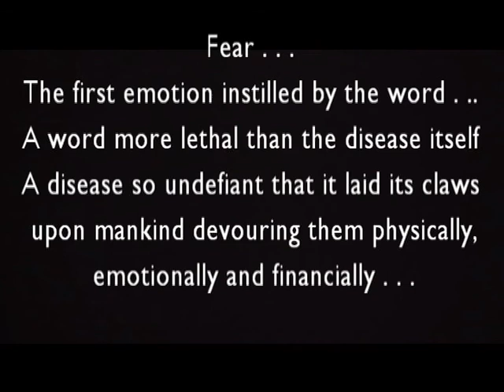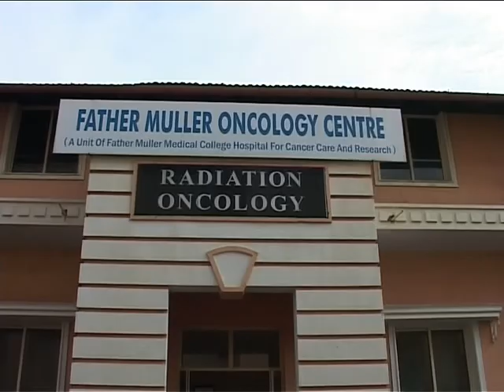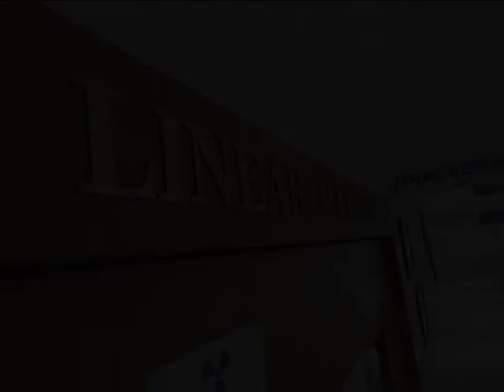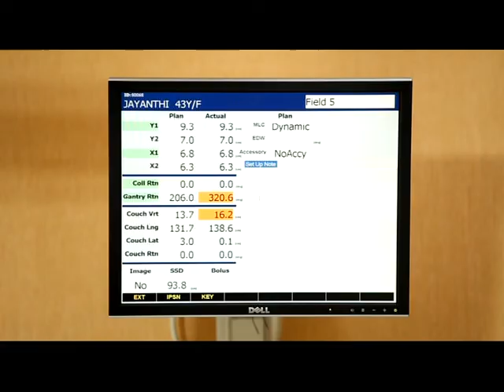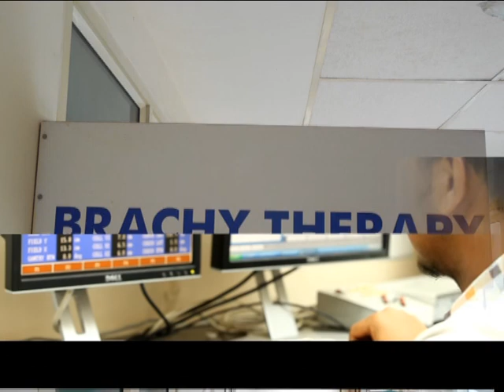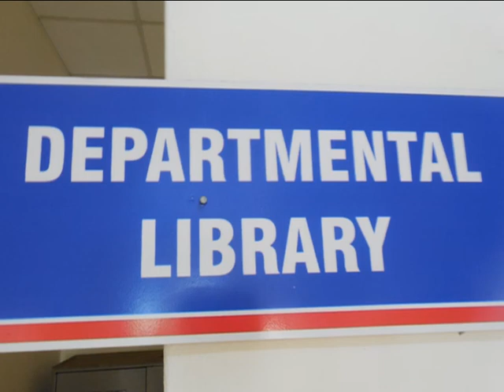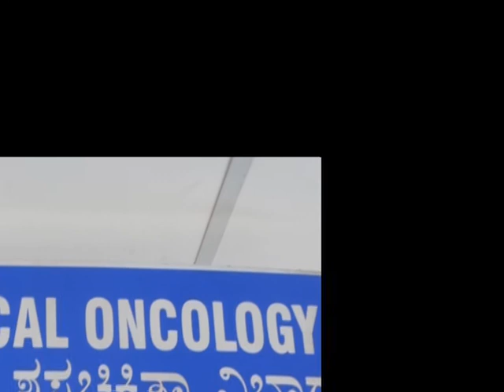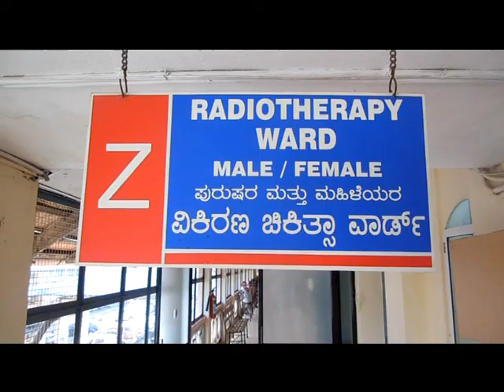FATHER MULLER ONCOLOGY CENTRE - CELEBRATING A DECADE OF COMPREHENSIVE CANCER CARE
DOCUMENTARY OF FATHER MULLER ONCOLOGY CENTRE, DONE AS A PART OF DECENNIAL CELEBRATION OF FATHER MULLER ONCOLOGY CENTRE, MANGALORE